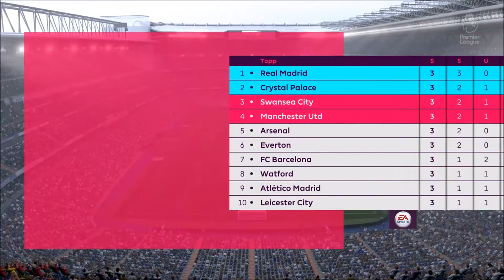COUTINHO SITT FØRSTE MÅL | REAL MADRID KARRIEREMODUS #4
Sorry for kort video... Messa litt opp i redigeringa... blir fiksa til neste video!
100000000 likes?